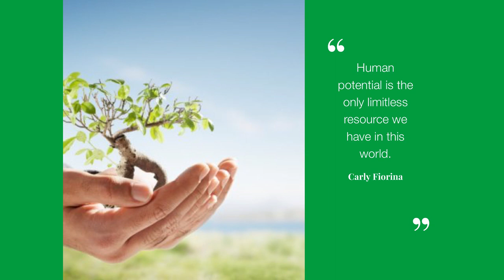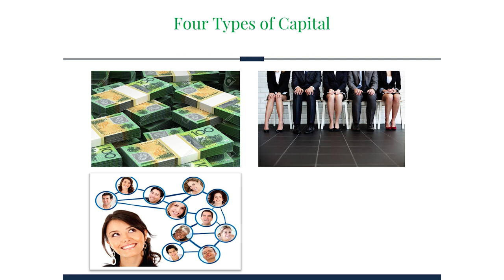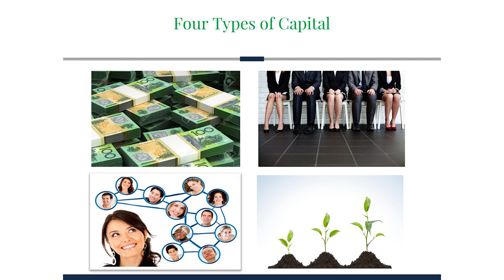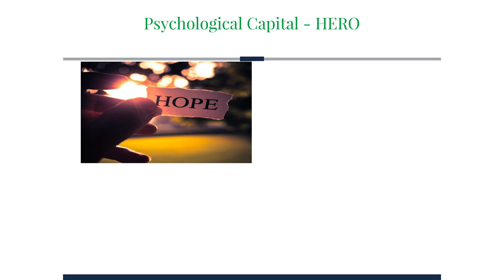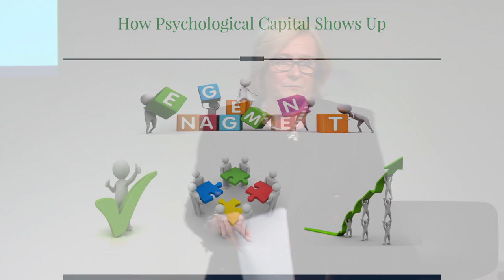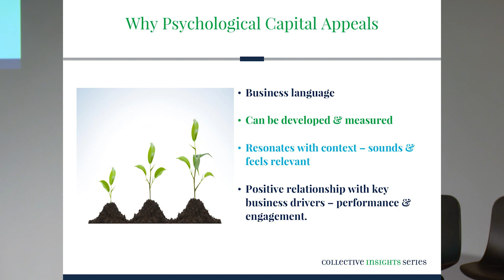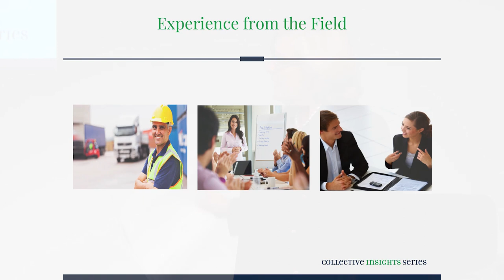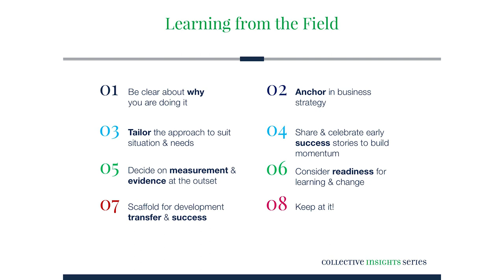Psychological Capital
Jo Murray shares insights into Psychological Capital to unlock performance and potential.